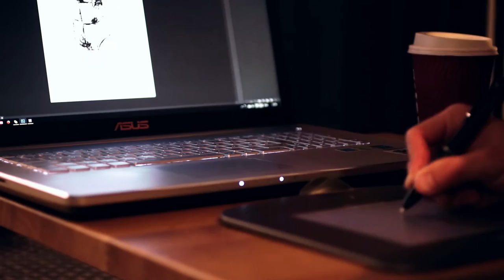Asus Advert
Made By Glen Saliba, Daniel Cilia, Eden Debono, Maxine Caruana